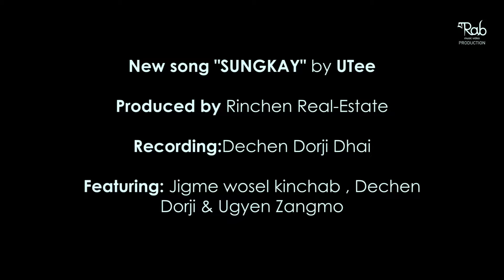BHUTANESE LATEST MUSIC VIDEO | SUNGKAY | GARAB PRODUCTION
New song "SUNGKAY" by UTee
Produced by Rinchen Real-Estate
Recording:@Dechen Dorji Dhai
Featuring: Jigme wosel kinchab , Dechen Dorji & Ugyen Zangmo
musicvideo teaser garabproduction @followers Gelephu, Bhutan Gelephu Lower Secondary School Gelephu